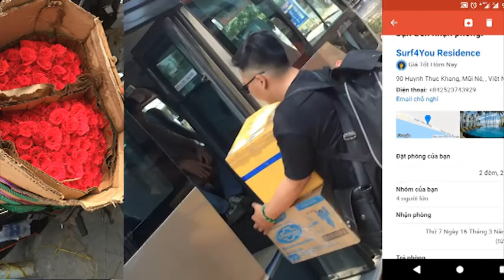Happy Wedding LYHIEN KARAOKE 29122019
Chúc mừng đám cưới 2 bạn, chúc các bạn vui vẻ hạnh phúc bên nhau trọn đời nha.